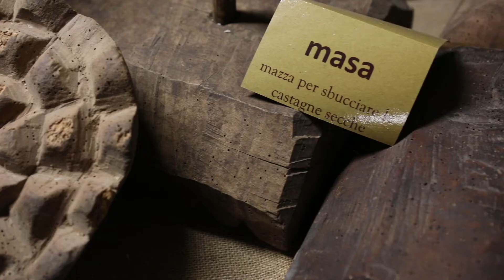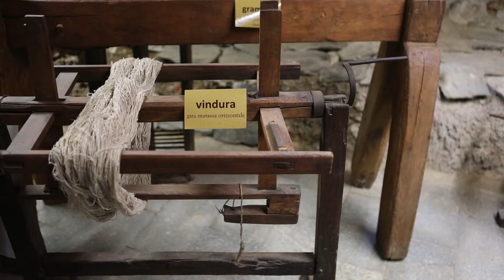Lavoro e risorse EN